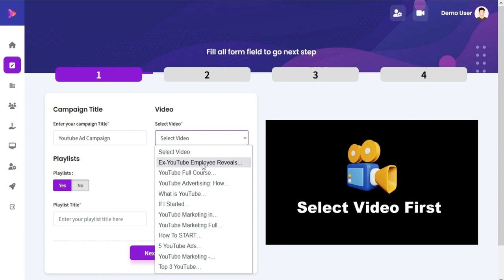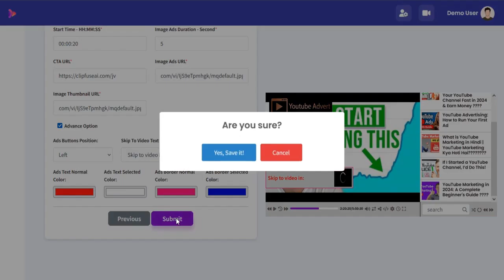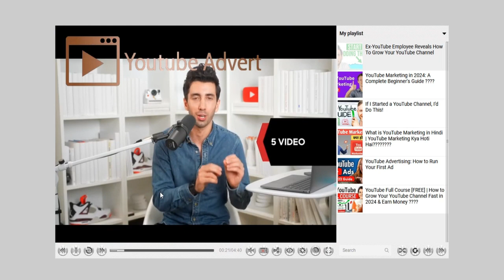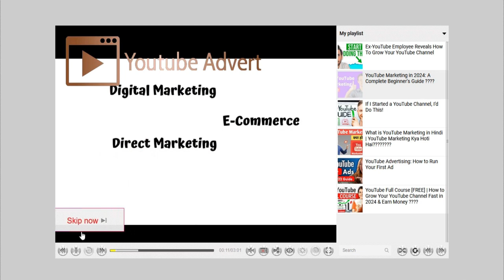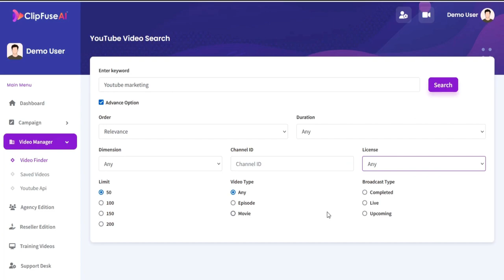Explore ClipFuse AI Demo: Seamlessly Place Ads on YouTube Videos for Fre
Explore ClipFuse AI: The Revolutionary AI App Enabling Me to Seamlessly Place Ads on YouTube Videos for Free, Capturing 2,567 Clicks and Earning $55.34 Daily.

YouTube is undoubtedly one of the largest and most powerful digital platforms in the world. With over 2 billion monthly users watching billions of hours of videos each day, it's no surprise that the platform generates massive advertising revenues. However, for regular users and small businesses seeking to leverage YouTube's immense traffic and audience, advertising can be prohibitively expensive.

Enter ClipFuse AI - a revolutionary new AI application that promises to change the game by allowing anyone to legally and freely place advertisement overlays on any YouTube videos, capturing thousands of clicks and earning daily profits - all without spending a single dollar on YouTube ads.

As someone who has struggled with the high costs of YouTube advertising, ClipFuse AI immediately piqued my interest. So in this article, I decide to take a deeper look under the hood at exactly how ClipFuse AI works, what it is capable of, and whether its promises of free clicks and profits are truly achievable.

What is ClipFuse AI?

At its core, ClipFuse AI is an AI-powered video advertising application. Using advanced artificial intelligence technologies, it allows users to seamlessly place advertisement overlays directly on top of any public YouTube or Vimeo videos without needing the owner's permission.

The ads are generated and customized by ClipFuse AI's AI models, requiring no video editing skills from the user.

Placement is done automatically with a single click - the user just selects the target video and ClipFuse AI handles embedding the ad.

Tracking and analytics are integrated to monitor clicks, impressions and conversions from the hijacked video traffic.

In summary, ClipFuse AI aims to be the only application that can "force" targeted advertisements onto any public YouTube or Vimeo video, all without having to pay YouTube's notoriously expensive click-based advertising fees. This could be a game changer if it truly works as promised.

How ClipFuse AI Works

AI Video Finder
The first step involves using ClipFuse AI's AI model to automatically find high traffic YouTube/Vimeo videos that are relevant to the user's niche or targeted keywords. This saves the user from manually browsing for videos.

Video Selection
The user then selects any public video returned by the AI finder, regardless of whether they own the video or not. This could be videos from major influencers or channels.

Ad Placement
With a single click, ClipFuse AI's AI will then embed the user's customized advertisement overlay or promotional player directly on top of the selected video. This happens seamlessly without notifying the original video owner.

Tracking & Analytics
Complex algorithms and integrations with services like Google Analytics then allow the embedded ads and resulting clicks/conversions to be accurately tracked, monitored and optimized over time.

Profit Generation
As long as people watch the hijacked videos, the embedded ads will generate free traffic and clicks for users.

From a technical standpoint, ClipFuse AI has undoubtedly realized an ingenious method for delivering ads on YouTube and Vimeo at scale without relying on their conventional paid advertising platforms. As long as their methods remain legally compliant, it could enable unprecedented access to these massive userbases.

With these wide-ranging tools, ClipFuse AI seeks to be a truly complete video advertising and monetization solution requiring no technical skills from its users.